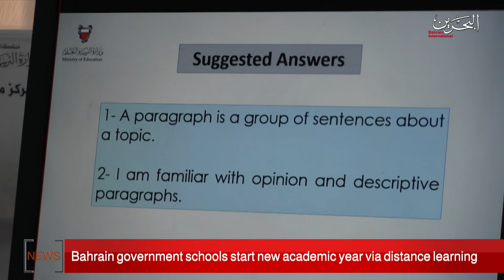BAHRAIN NEWS CENTER : ENGLISH NEWS 13-10-2020